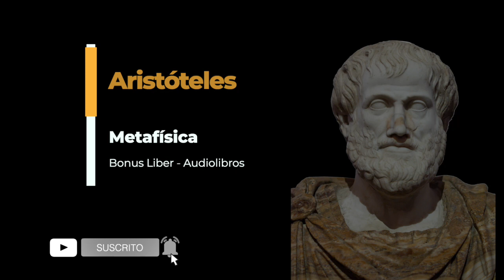Aristóteles - Metafísica. Audiolibro completo en español. Excelente calidad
Índice
00:00:09 Libro I
00:00:11 Parte 01
00:06:37 Parte 02
00:13:33 Parte 03
00:21:06 Parte 04
00:26:32 Parte 05
00:35:02 Parte 06
00:39:52 Parte 07
00:43:10 Parte 08
00:52:20 Parte 09
01:07:25 Parte 10
01:08:55 Libro II
01:08:57 Parte 01
01:11:54 Parte 02
01:17:48 Parte 03
01:19:45 Libro III
01:19:47 Parte 01
01:24:54 Parte 02